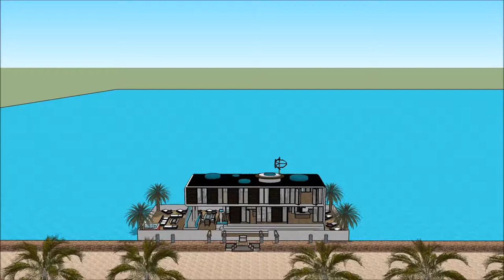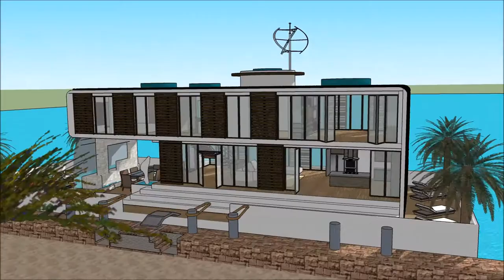Houseboat Ireland Dublin Ailtire design architects House teach snámh teach Bád foirgneamh ailtireach